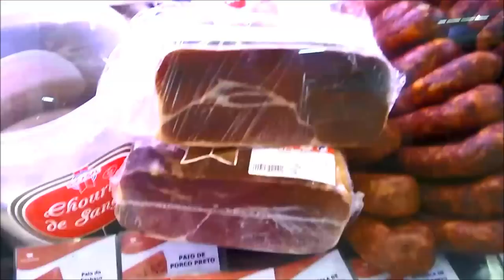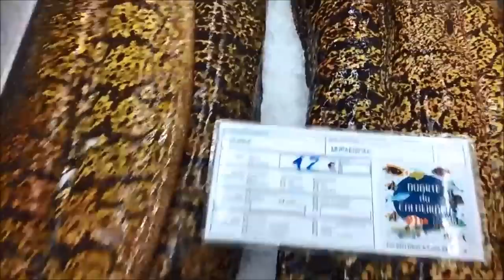ИХ РЫНОК МЕНЯ ПОРАЗИЛ МОИ ВСТРЕЧИ КАКИЕ РАЗНЫЕ ЕВРОПЕЙЦЫ?..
ИХ РЫНОК МЕНЯ ПОРАЗИЛ МОИ ВСТРЕЧИ ЧТО И КТО ЛУЧШЕ?.. Какие разные европейцы
Сегодня гуляем по центральному рынку в Португалии, сравниваем цены.  И  конечно без прогулок и случайных встреч не обошлось.